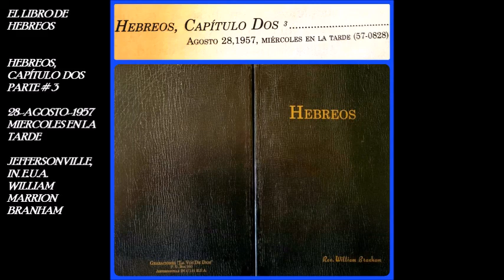SPN(57-0828) HEBREOS,CAPITULO DOS PARTE#3 Miercoles En La Tarde,Jeffersonville,In. William M.B. 4/11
Este Mensaje Fue Predicado Originalmente En Ingles Por El Hno.William Marrion Branham y Traducido Al Castellano Por Grabaciones La Voz De DIOS(Vgr), Jeffersonville,In. E.U.A.
EL LIBRO DE HEBREOS 4/11